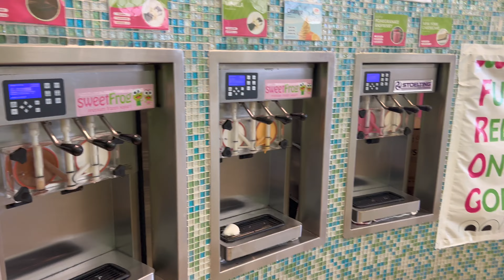Q/A Session: "My Dog was Poisoned..."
Hey Loves! It's that time to get to know who "Sunkist" is and what better way than to do a "Question and Answer" session featuring my lovely brother!